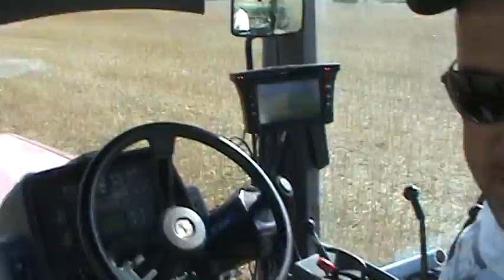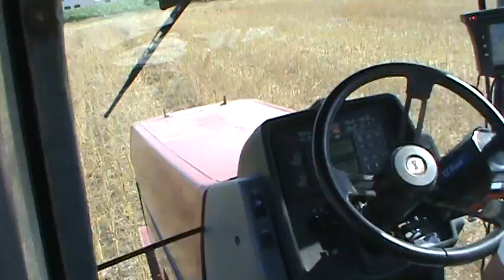Autosteer used to drill beans into canola stalks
Using EZ Guide to drill beans with 15 ft drill into winter canola stalks